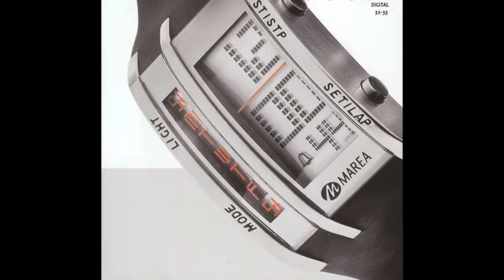Joyería Lorente Catálogo Relojes Marea 2011 en Molina de Segura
Comercio, Empresa, Joyas, Joyería, Regalos, Relojería, Relojes, Reparaciones, Servicio, Servicio Técnico, Taller